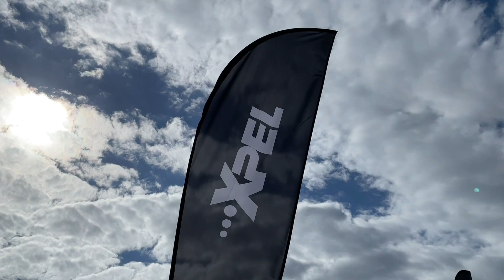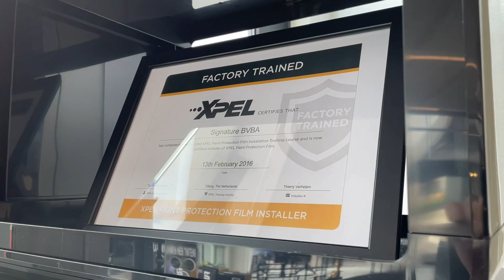BMW 330i in Satin Silky Black, PPF voor 4 verschillende wagens en een Curbstone Track day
Welkom bij een nieuwe Wraps of the week! Deze week wrappen we de BMW 330i  in Satin silky black en we geven maar liefste 4 wagen ene XPEL lakbescherming. Een Porsche 992 Carrera 4s , Range rover Vogue "Fifty edition", BMW M2 en een Z4.